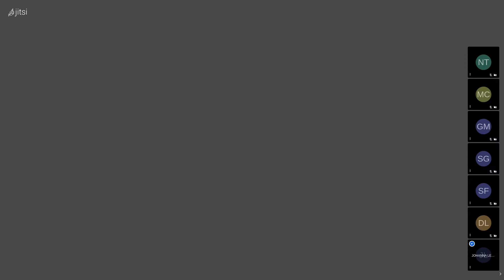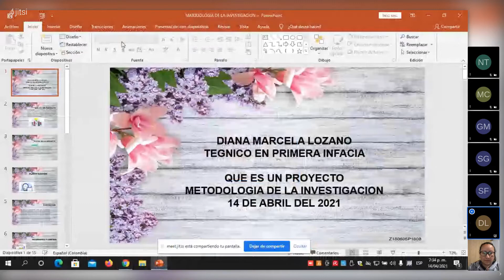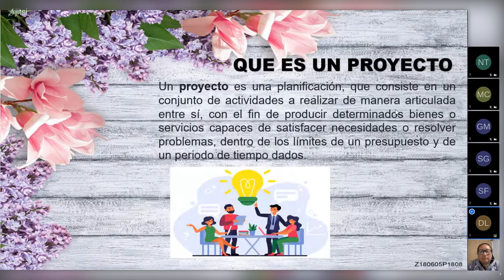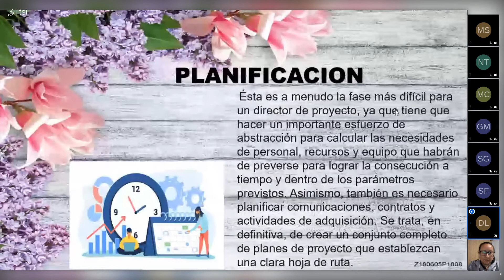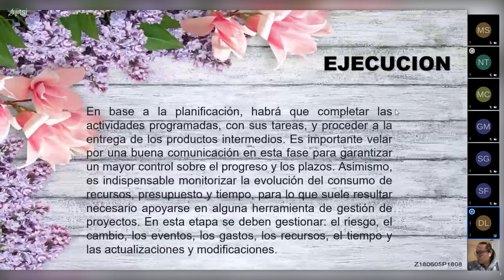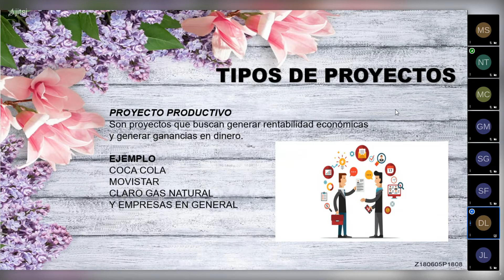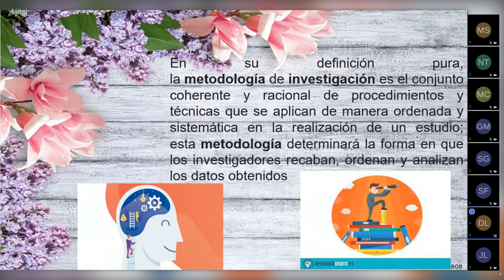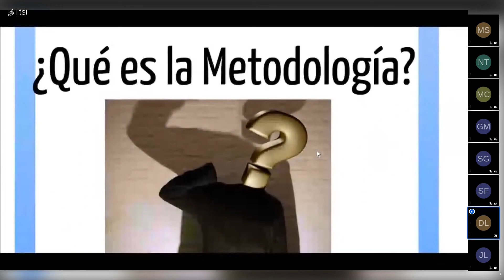METODOLOGIA DE LA INV 14 DE ABRIL 2021 1